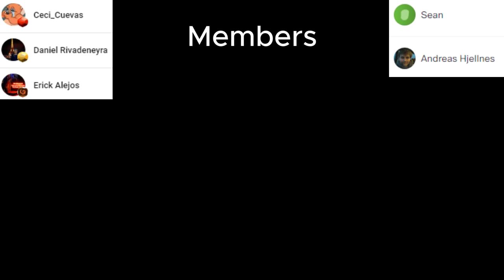Pianist REACTS to 4th Anniversary Theme Song "PASSING MEMORIES" from Genshin Impact OST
Welcome/Bienvenidos to my channel, in this video we will react to 4th Anniversary Theme Song "PASSING MEMORIES" from Genshin Impact
Released: 2024